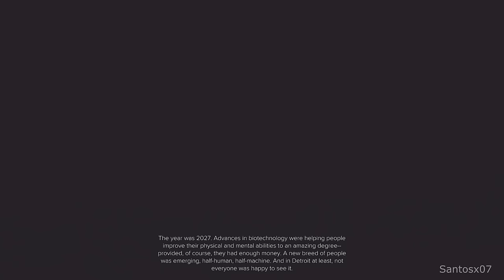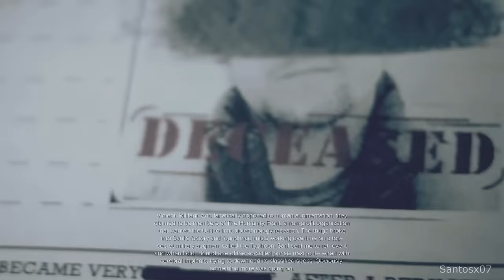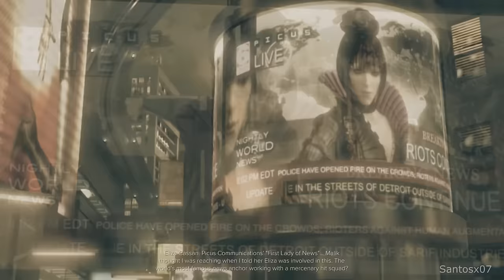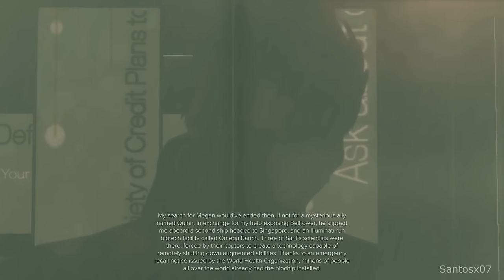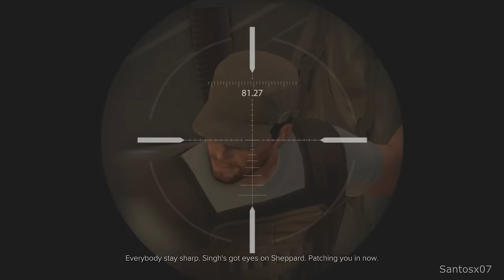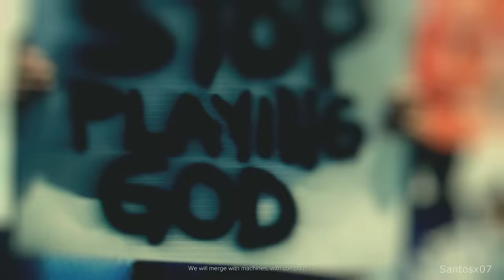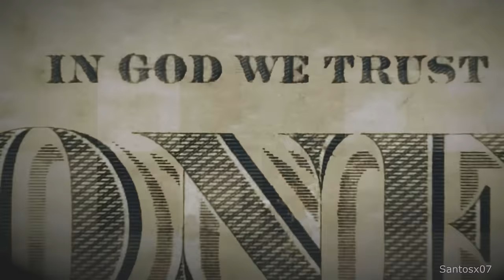Deus Ex: Mankind Divided Walkthrough Part 1 - No Commentary Playthrough (PS4)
Deus Ex Mankind Divided walkthrough - Here is my walkthrough of Deus Ex Mankind Divided. This walkthrough of Deus Ex Mankind Divided will have no commentary. Deus Ex Mankind Divided walkthrough will include missions, boss levels, episodes, chapters and the ending.